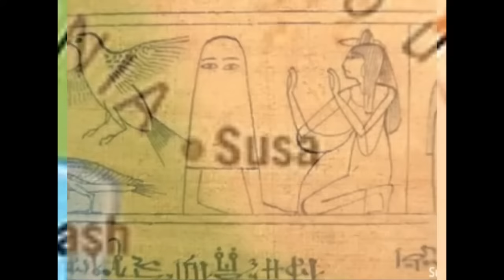a minute and a half of Bronze age shitposts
I've noticed people have started reposting my "Hittite Jumpscare." I've made much more of these kinds of videos but havent posted them anywhere besides small group chats. Apologies if its a bit unrefined.